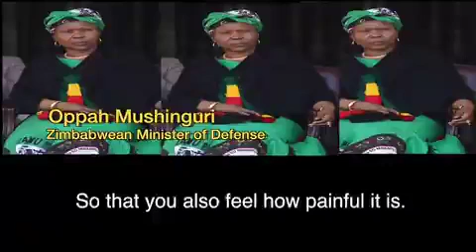hanzi ma sanctions kikiki